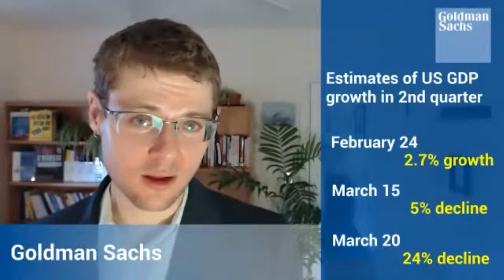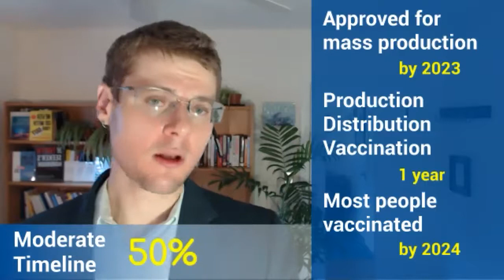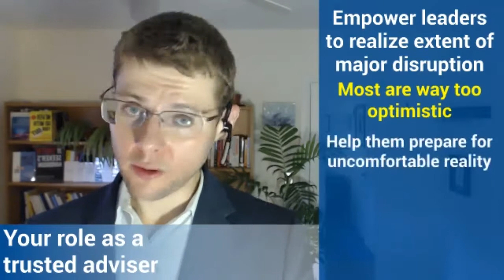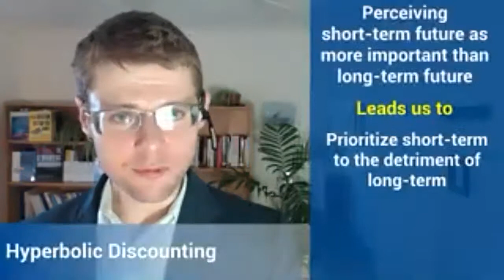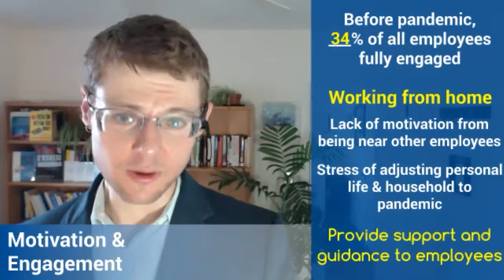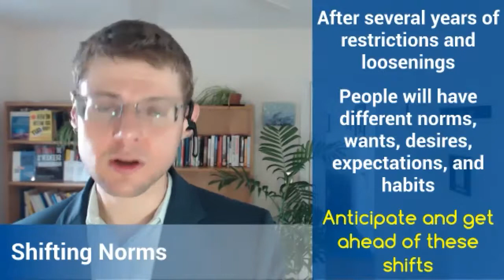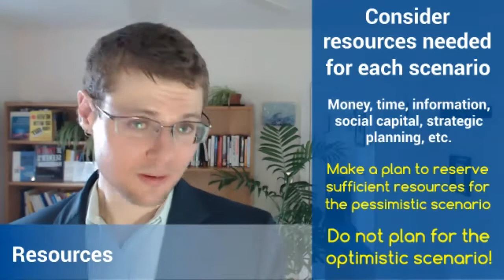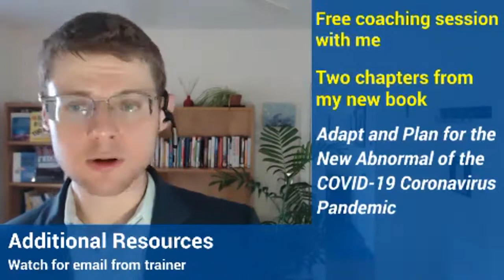Webinar for PMI Michigan Thumb: "COVID 19 planning for project managers"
TOPIC: COVID-19 Coronavirus Pandemic Adaptation and Planning via Neuroscience for Project Managers

PDU: 1 - Strategic

SPEAKER: Dr. Gleb Tsipursky, CEO of Disaster Avoidance Experts, LLC & Best-selling author

ABSTRACT:

In this engaging, interactive, and entertaining presentation, you as a project manager will dramatically improve your adaptation and planning for the COVID-19 coronavirus pandemic using cutting-edge neuroscience-based strategies. Unfortunately, too many are operating in emergency mode in reacting to the short-term disruptions caused by the pandemic. Yet assessments by the best epidemiology experts suggest the pandemic will be around for the next 3 to 5 years, until an effective vaccine is created and mass produced. It might even become a permanent fixture of our reality if the event vaccine is only as effective as the flu vaccine, which reduces the likelihood of illness by 50%. Neuroscience research shows that our gut reaction is to adapt to and plan for best-case scenarios and to focus on short-term threats, instead of taking a realistic and long-term perspective on slow-moving disasters such as the COVID-19 coronavirus pandemic. Rather than hoping and planning for an optimistic scenario, you’re going to be much better off if you adapt to and plan for a realistic scenario. That means treating the current situation as the new normal, not a short-term emergency. Doing so involves evaluating and shifting your work to adapt to and plan strategically for the major disruption of the COVID-19 coronavirus pandemic. This presentation will offer you neuroscience-based strategies to evaluate the situation realistically and to develop a long-term strategic plan to navigate successfully the disruptions caused by the pandemic.

Learning Objectives:
   • Identify where your current reaction to the COVID-19 coronavirus pandemic might be oriented excessively toward a short-term and/or optimistic outlook
   • Learn about the neuroscience-based evidence for how we tend to make poor choices in the face of slow-moving major disruptions like the pandemic
   • Discover techniques to evaluate and shift your work to adapt to and plan effectively for the pandemic
   • Tailor the best practices on responding effectively to the pandemic to your own situation and context
   • Develop a long-term strategic plan to navigate successfully the disruptions caused by the pandemic

BIOGRAPHY:

Paul Nowak adj

Dr. Gleb Tsipursky is an internationally-recognized thought leader on a mission to protect leaders from dangerous judgment errors known as cognitive biases by developing the most effective decision-making strategies. A best-selling author, he wrote Never Go With Your Gut: How Pioneering Leaders Make the Best Decisions and Avoid Business Disasters (Career Press, 2019), The Truth Seeker’s Handbook: A Science-Based Guide (Intentional Insights, 2017), The Blindspots Between Us: How to Overcome Unconscious Cognitive Bias and Build Better Relationships (New Harbinger, 2020), and Resilience: Adapt and Plan for the New Abnormal of the COVID-19 Coronavirus Pandemic (Changemakers Books, 2020). He has over 550 articles and 450 interviews in Inc. Magazine, Entrepreneur, CBS News, Time, Business Insider, Government Executive, The Chronicle of Philanthropy, Fast Company, and elsewhere. His expertise comes from over 20 years of consulting, coaching, and speaking and training as the CEO of Disaster Avoidance Experts, and over 15 years in academia as a behavioral economist and cognitive neuroscientist. Contact him at Gleb[at]DisasterAvoidanceExperts[dot]com, Twitter @gleb_tsipursky, Instagram @dr_gleb_tsipursky, LinkedIn, and register for his free Wise Decision Maker Course.v